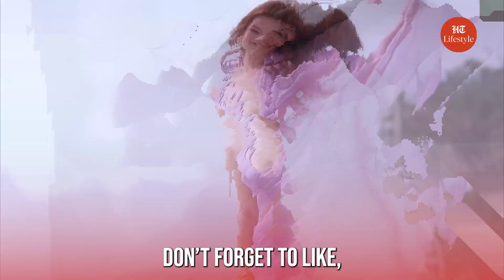Avneet Kaur Criticised for Cannes Appearance | Bollywood's Harsh Judgment || Bollywood Update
Bollywood Update : In this video, we discuss the controversy surrounding Avneet Kaur's appearance at the Cannes Film Festival. Despite her stunning presence, the young actress faced harsh criticism and backlash from many within the industry. Hear Avneet's response to the negative comments and explore the polarized views on her bold move. Don't miss this in-depth analysis of Bollywood's reaction to Avneet Kaur at Cannes.